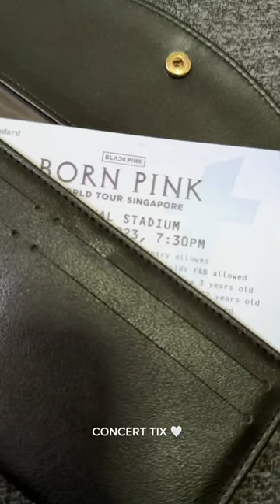Get ready with me for @BLACKPINK bornpink concert in Singapore 🖤💕